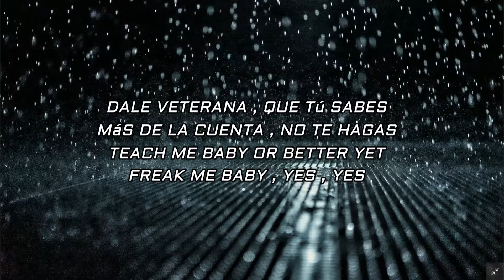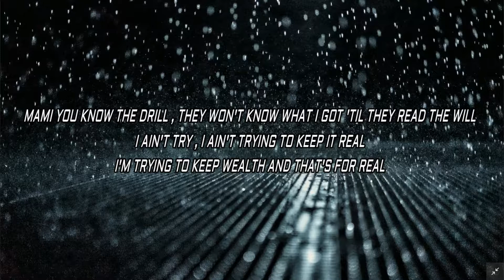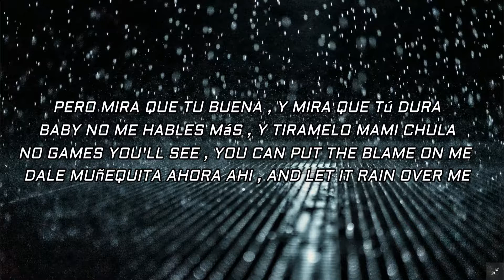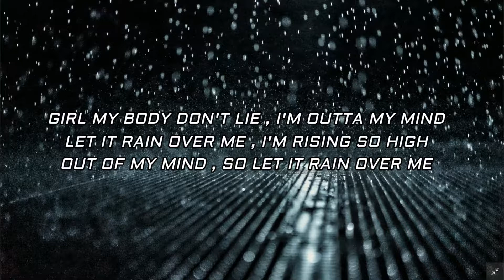RAIN OVER ME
RAIN OVER ME by [ Pitbull Ft. Marc Anthony ] lyrical video

Background image from UNSPLASH.COM by PAN XIAOZHEN